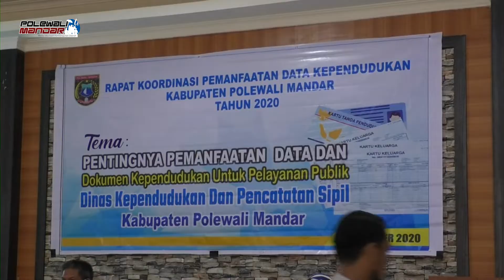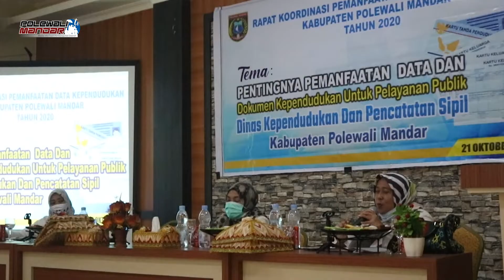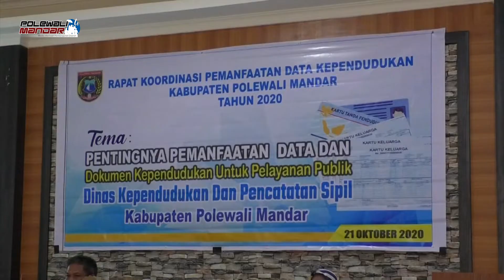TERKAIT PEMANFAATAN DATA KEPENDUDUKAN, DUKCAPIL GELAR RAKOR